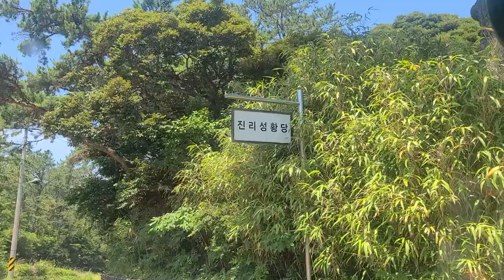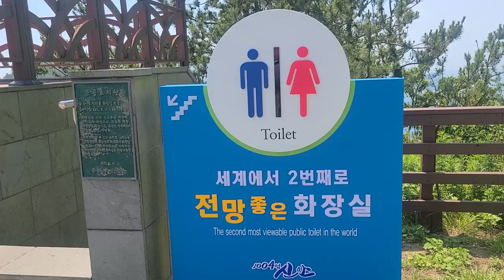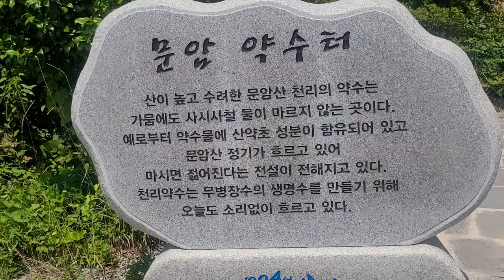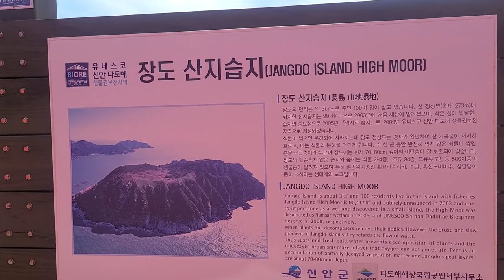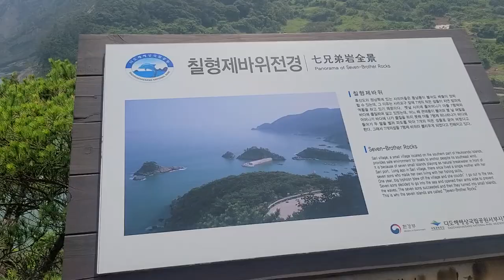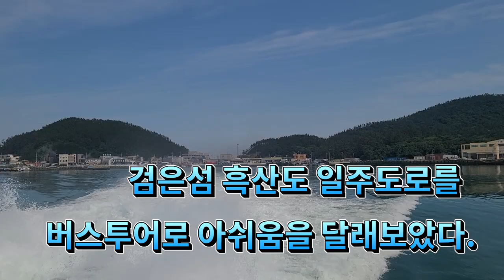신안흑산도버스일주관광미리보기,상라산정상에서바라보는12굽이길과예리항.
검은섬 흑산도 일주도로를
버스투어로 아쉬움을 달래보았습니다

코스:흑산도항~진리1구~신안흑산중학교~철새박물관~진리성황당~배낭기미해수욕장~12굽이길쉼터(흑산도아가씨노래비)~상라산정상~지도바위~하늘도로~문암약수터~지피미마을~유배문화공원~칠형제바위~천사상~흑산도항
(약1시간30분소요)